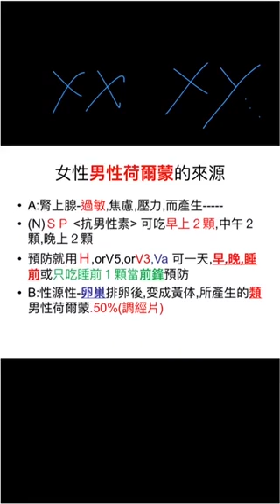女人的男性化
不是多少而已 而是敏感 對男性荷爾蒙敏